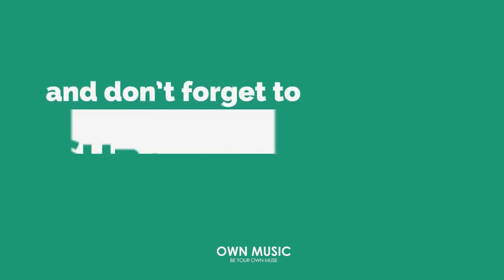Falling - Ojax (Official Video) | Bass House Mix 2025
This is an amazing song filled with pop and some house vibe 😋  Hope you guys enjoy this one & don't forget to like the video and enable the " 🔔 " to not a miss any uploads from us 💙